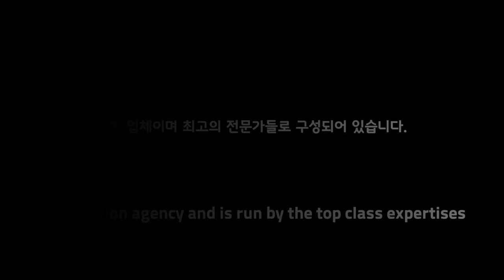한남동 랜드마크 나인원한남 75평 ( NINEONE HANNAM) LUXURY HOUSE~!!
나인원한남( NINEONE HANNAM) LUXURY HOUSE~!!

소재지 : 서울시 용산구 한남대로 91
사용승인일자 : 2019.11
공급 / 전용 면적 : 공급 248.84㎡/ 전용206.89㎡
거래형태 : 전세
금액 : 50억~53억(금액협의)
주용도 : 공동주택(아파트)
룸 / 욕실 : 룸 3 욕실 3.5
총동수 : 9개동
해당층/총층수:중층/5층
세대수 : 341세대
입주가능일 :즉시입주/협의가능
주차대수 : 세대당4대
관리비 : 100만원예상(경비,건물관리비)+α(도시가스,수도,전기사용량에 따라 별도부과)
방향 : 남향

상호 : No.1 공인중개사 사무소
대표 : 유준상
주소 : 서울시 강남구 영동대로 721,9층 909호
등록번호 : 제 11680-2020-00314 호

2020년 8월 21일 이후에 등록된

10년이상 경력의 전문 컨설턴트와 전문 마케팅 인력이 귀하를 모실 준비가 되어있습니다.